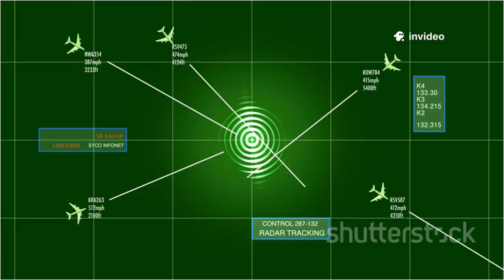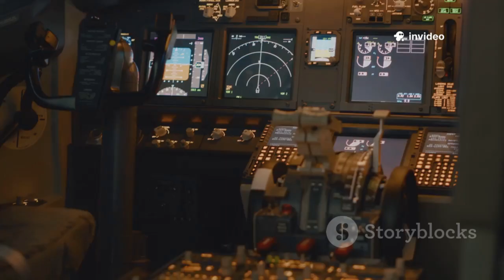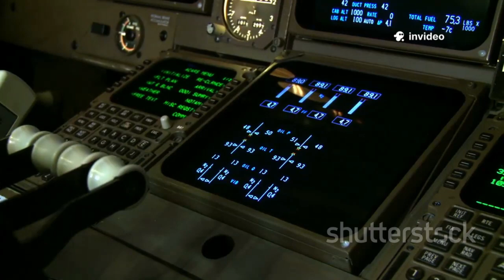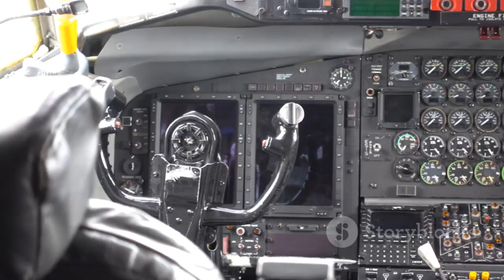“F-35 vs J-20: Who Would Win in a Real Dogfight? (2025 Showdown)”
✈️ F-35 vs J-20 — the ultimate 5th-generation stealth fighter showdown!
In this 2025 deep-dive, we compare the U.S. F-35 Lightning II and China’s J-20 Mighty Dragon across key dogfight parameters: speed, stealth, maneuverability, weapons, and battlefield intelligence.

Which of these cutting-edge jets would dominate in a real aerial battle?
We break down:

Stealth technology and radar evasion

Avionics, sensor fusion & AI-assisted targeting

Dogfight agility and supercruise capabilities

Weapons loadout and beyond-visual-range combat

Real-world performance, military doctrine, and expert opinions

👁‍🗨 Whether you're a military tech enthusiast or an aviation geek, this video reveals what a real sky war between two superpowers could look like.